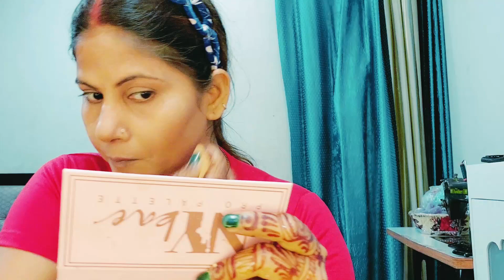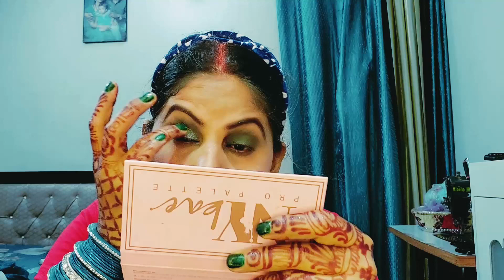Karwachauth Makeup look ❤️|| self design Lahnga 💙🤗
Hello everyone